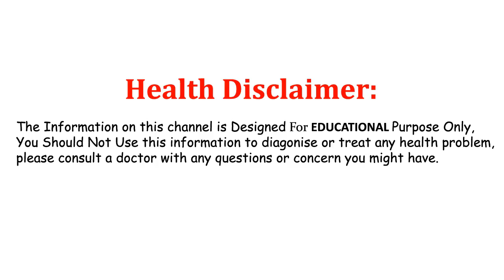ఒక్కసారి ఇలా చేస్తే 2నిమిషాల్లో మీ వెంట్రుకలన్నీ రాలి కింద పడతాయి || How to remove Unwanted Hair